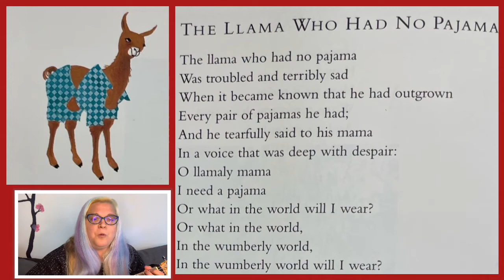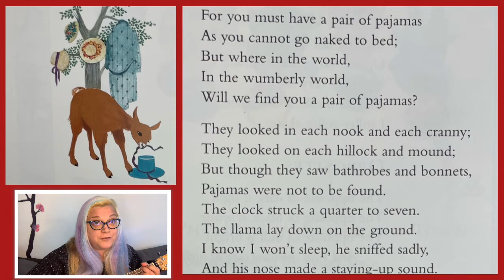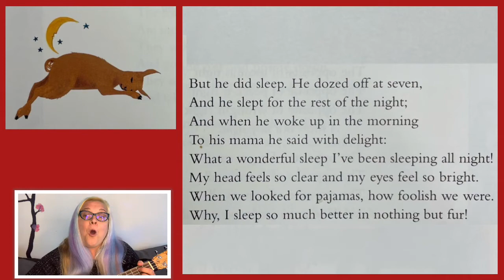The Llama Who Had No Pajama song by Rainbow Emma, based on a poem by Mary Ann Hoberman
Rainbow Emma song version of The Llama Who Had No Pajama, based on a poem by Mary Ann Hoberman, illustrated by Better Fraser